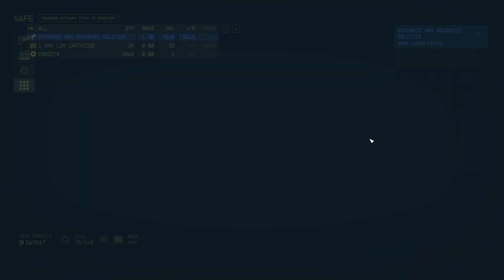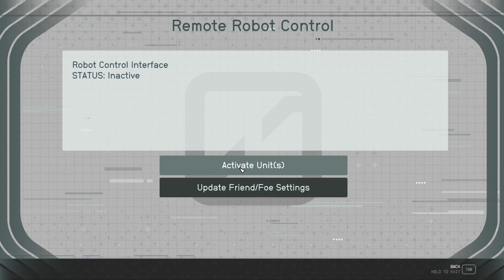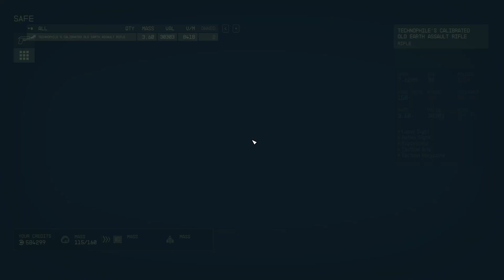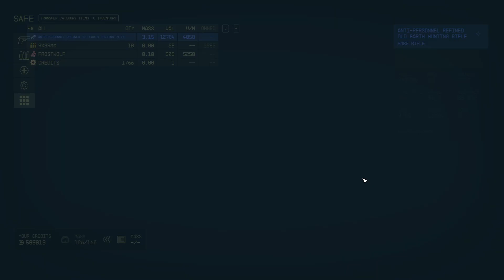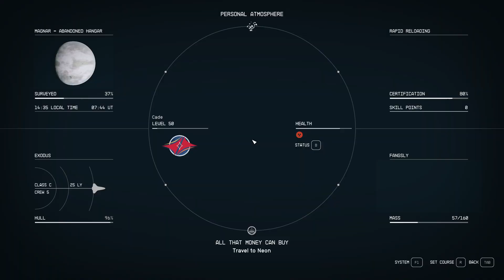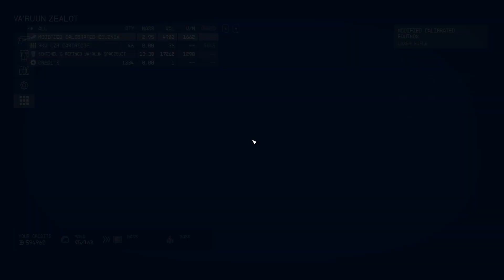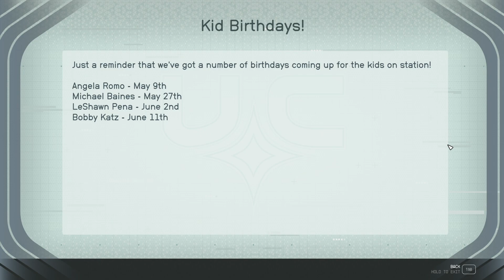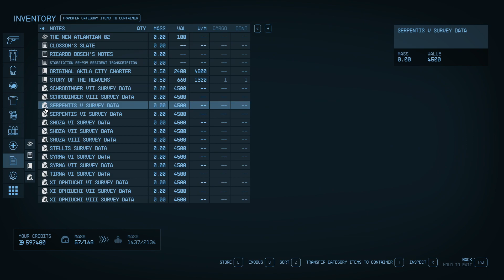Starfield Ep. 090 - Starstation RE-939